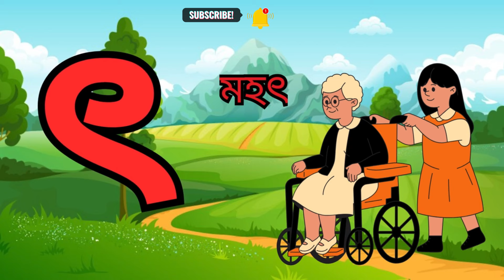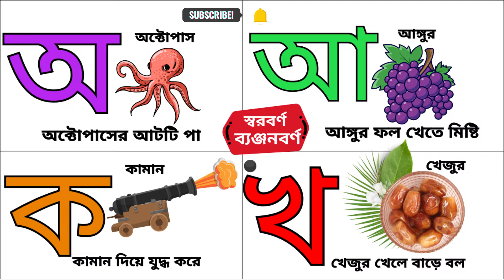অ তে অক্টোপাসের আটটি পা | আ তে আঙ্গুর ফল খেতে মিষ্টি | ক তে কামান দিয়ে যুদ্ধ করে | খ তে খেজুর খেলে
অ তে অক্টোপাসের আটটি পা
আ তে আঙ্গুর ফল খেতে মিষ্টি
ক তে  কামান দিয়ে যুদ্ধ করে
খ তে খেজুর খেলে বাড়ে বল
স্বরবর্ণ শিখি
ব্যঞ্জনবর্ণ শিখি